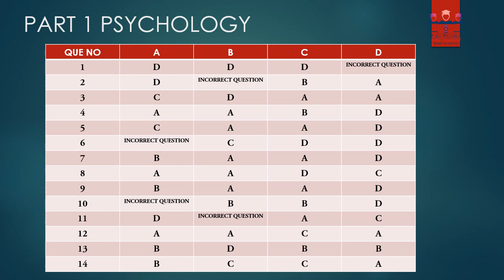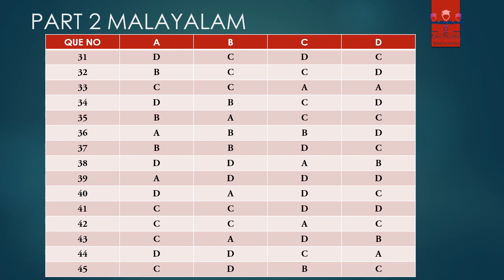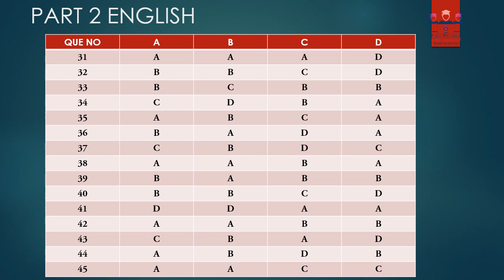KTET NOVEMBER 2019 ANSWER KEY | CATEGORY IV | EDU STUDIO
Answer key for category 4 KTET november 2019